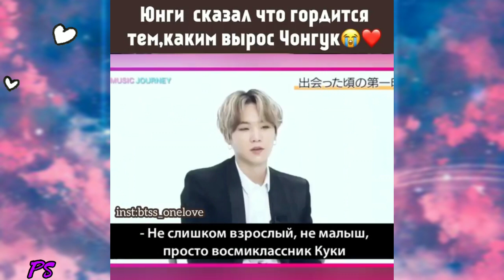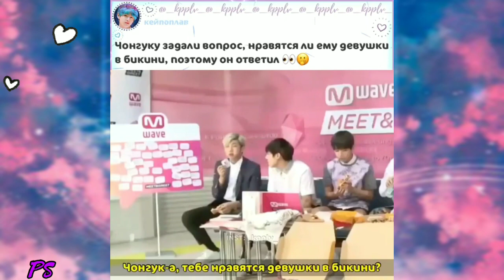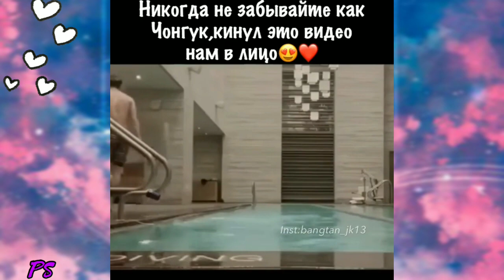БТС подборка смешных💣 видео из ИНСТАГРАМА и не только😅💣#18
Подборка смешных видео с БТС из Инстаграма
Наслаждайтесь просмотром! 💜